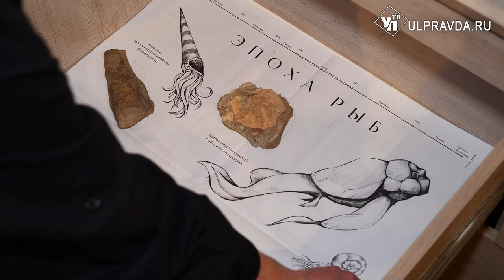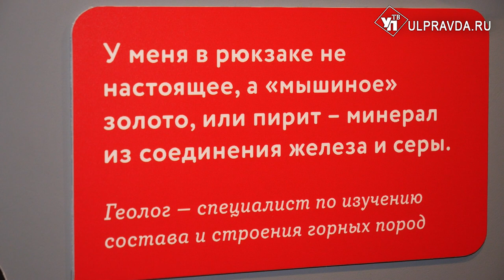Морской ящер и пещерный медведь. Кого стоит увидеть, а кого потрогать в краеведческом музее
В Ульяновском областном краеведческом музее отметили 115 лет со дня основания Симбирского естественно-исторического музея. Его преемником стал отдел природы современного музея.